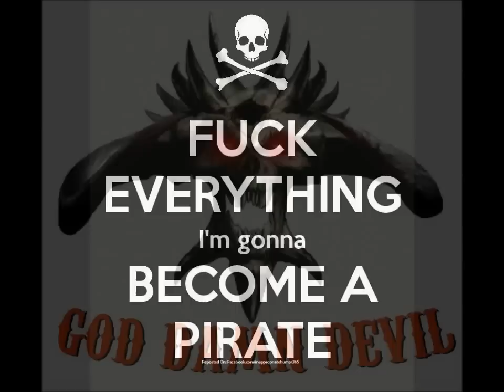Somaliassraiders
LVL 34 dreadnought winner dunno wh he decided this base was good with out a guard oh well welcome to my video wall